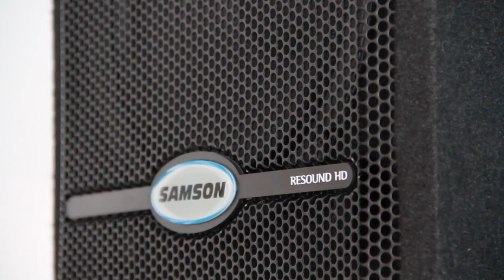Review | Samson Resound HD RS10HD [Deutsch]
Ich stelle die Samson RS10HD vor.

Datenblatt:
Samson RS10HD
Passiver Fullrangelautsprecher,

    150/300Watt (RMS/Peak),
    10" 1" (1,5" Treiber),
    60Hz- 19kHz,
    116dB,
    Speakoneingang+Line,
    Abmessungen 620 x 443 x 393mm,
    Gewicht 13,4Kg